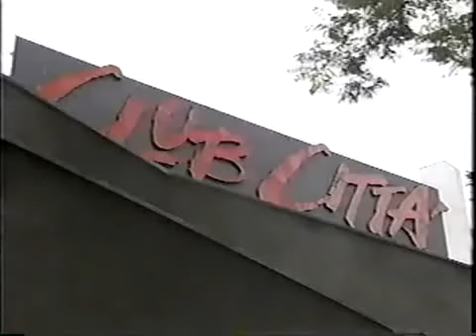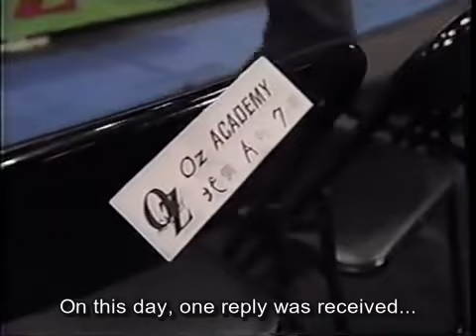(English Subtitles) The Birth of Oz Academy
Audio partially muted due to copyright. Due to copyright problems, my Facebook page is the only place you can see all my videos